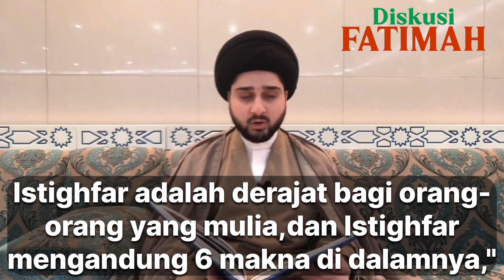Sayyid Husein Syubbar - Istighfar Yang Sesungguhnya